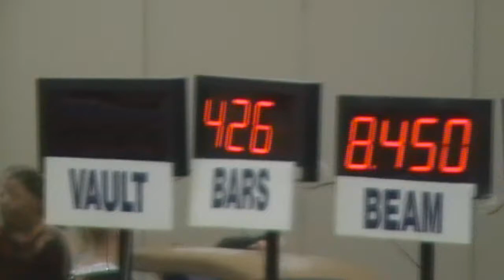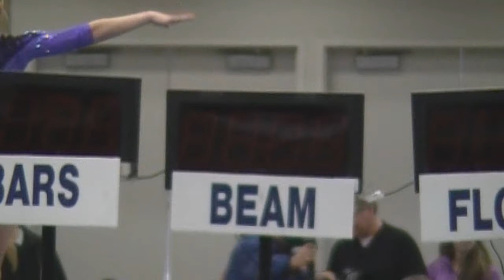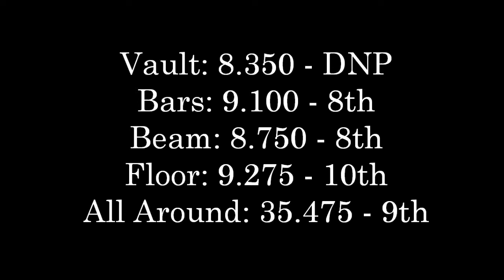Metro Plex - January 31st, 2010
Dallas, TX